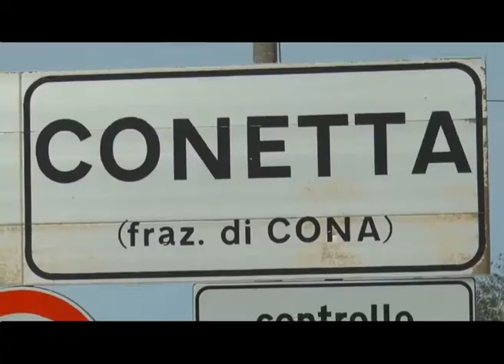MINNITI CONTRO IL POPULISMO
MESTRE (VE) : Marco Minniti a Mestre punta il dito contro il populismo sulla questione sicurezza